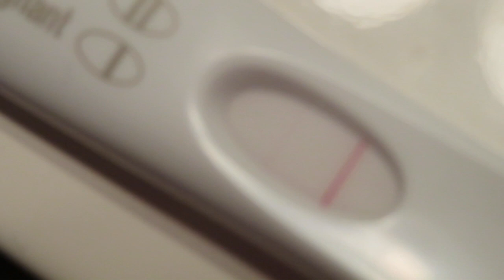Are we pregnant?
We decided to start taking home pregnancy test on the 4th day after the transfer and continued to take them almost every day up to the day we got our blood work done. Here are our results guys!